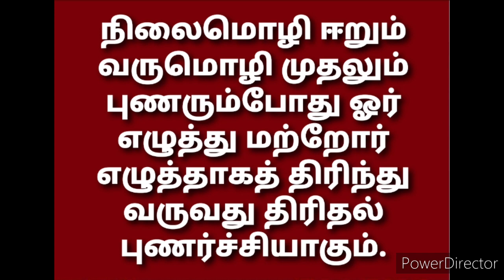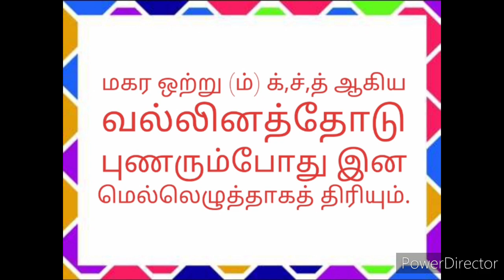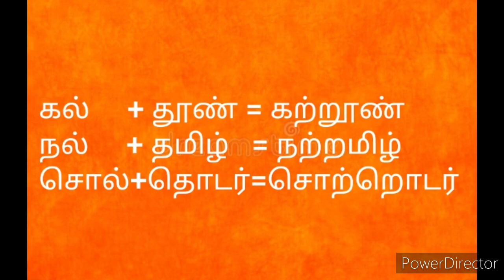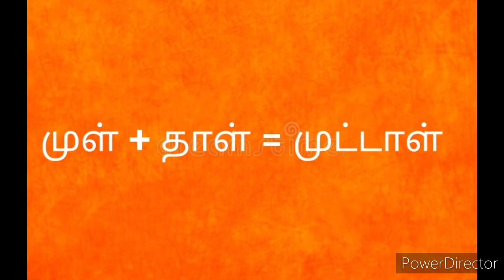விகாரப் புணர்ச்சி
திரிதல்